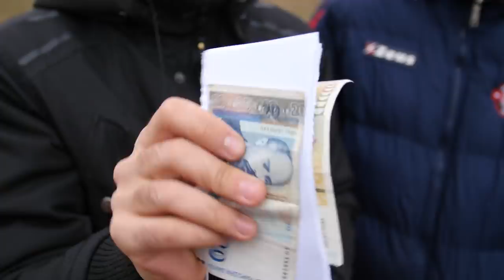ВРЕМЕ Е ЗА ЕКШЪН!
За да участвате в Giveaway-а за 5 двойни покани за гала премиерата на "Екшън" на 29ти януари в София, трябва да:

За тези, които не отидат на гала премиерата - филмът тръгва по кината от 31ви януари!

ИГРАЧИТЕ ПРЕДСТАВИХА

монтаж ЮЛИАН РАЧЕВ
сценарий   ГЕНОВЕВА АТАНАСОВА  ПАВЕЛ КОЛЕВ